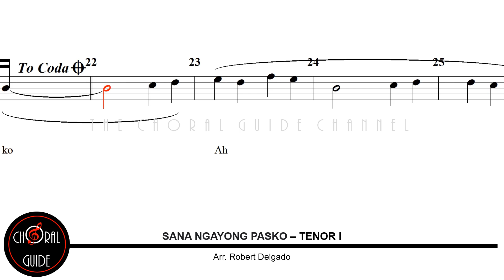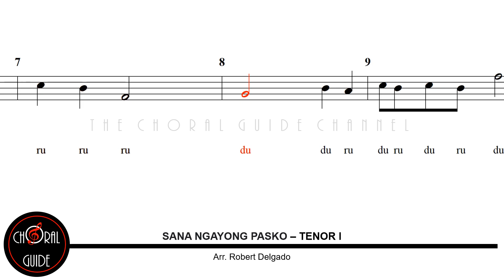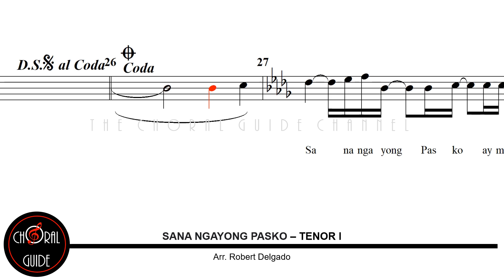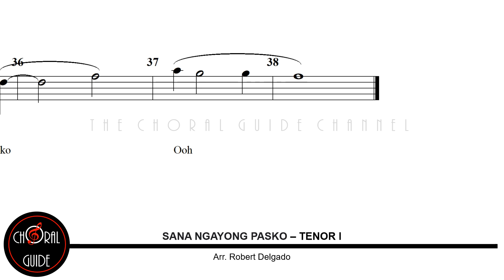Sana Ngayong Pasko - TENOR I | Arr Robert Delgado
Popularized by Ariel Rivera
Composed by Jimmy Borja
Arranged by Robert Delgado for SSAATTBB